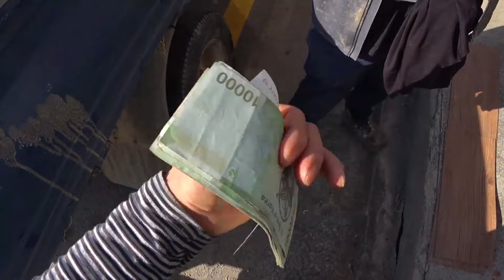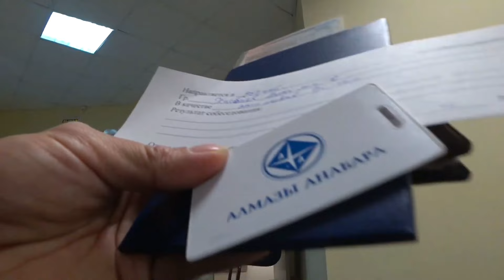п. Усть-Мая. Река Алдан!